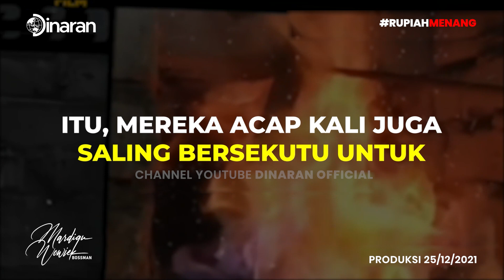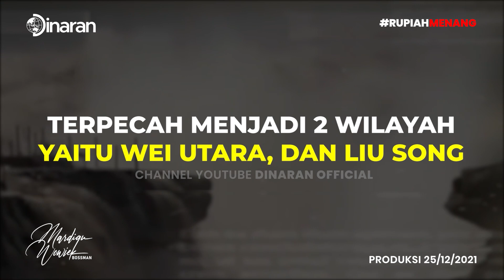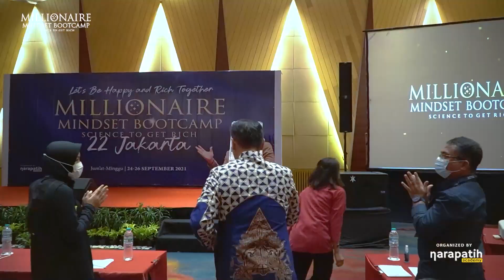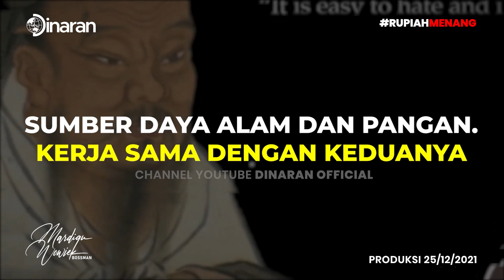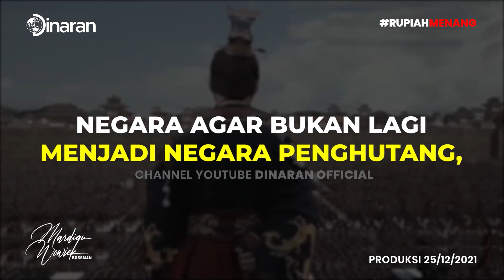BISAKAH TIONGKOK JADI NEGARA SUPER POWER ?!! LIHAT MASA LALUNYA!! - Mardigu Wowiek